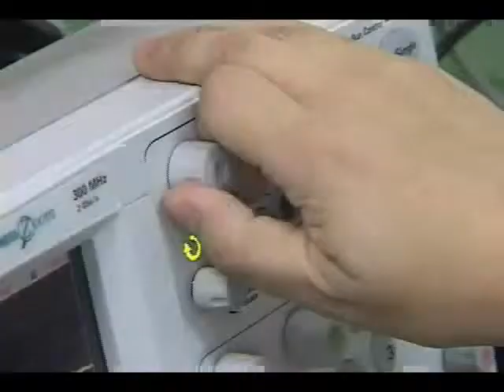Portable Megaphones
Wearable, lightweight 8oz hands-free portable rechargeable megaphone & Public Address PA System for educators, instructors, and public safety personnel.